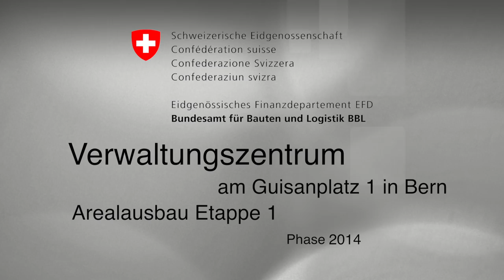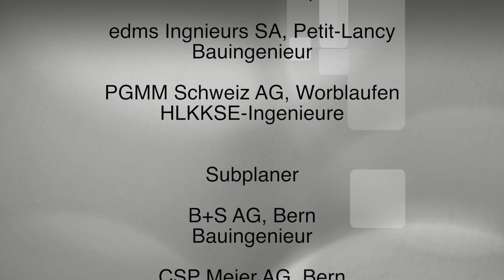Baustellen Webcam, Timelapse Movie Poduktion, Baustellen Doku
Timelapse Construction Camera, Baustellen Webcam mit Zeitrafferfilmen